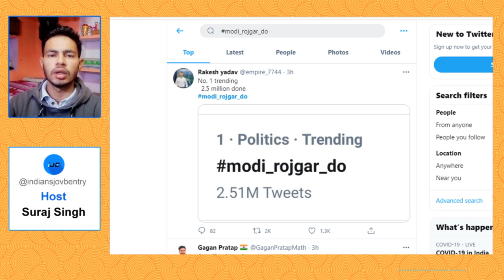Modi Ji Rojgar Do 2021 | modi rojgar do Naukari 2021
This video is news of Modi Ji Humko Rojgar Do.

and SUPPORT